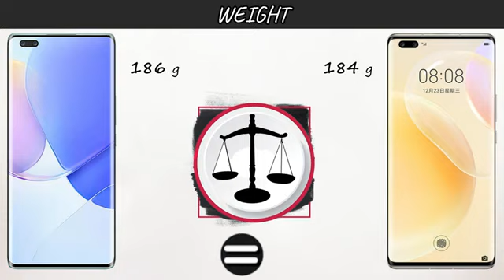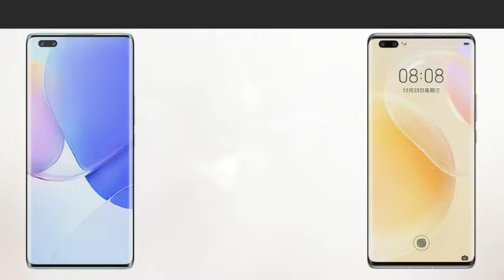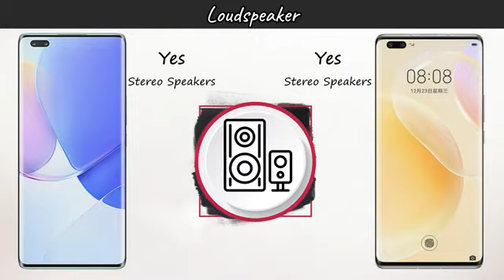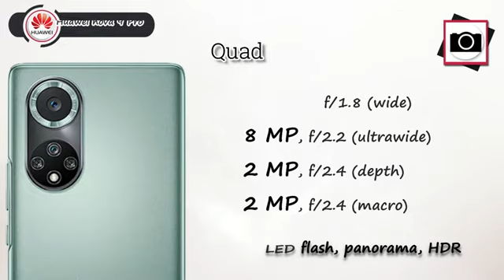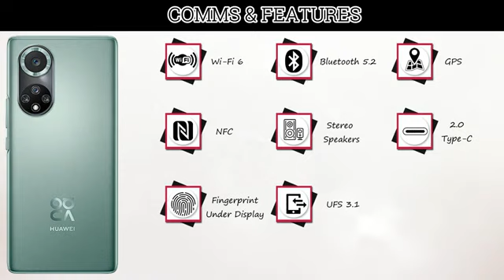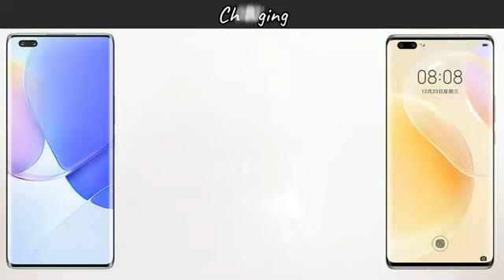Huawei Nova 9 Pro VS Huawei Nova 8 Pro | 5G | Comparison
In this video you got all the specification of In this video you got all the specification of Huawei nova 9 Pro & Huawei Nova 8 Pro 5G & choose  your favorite one and tell in our comment session and don't forget to subscribe the channel and click the bell icon for more updates if you like this video to share your friend & family members thanx